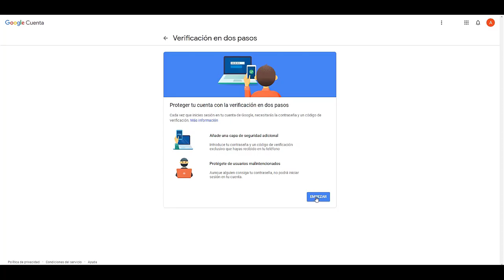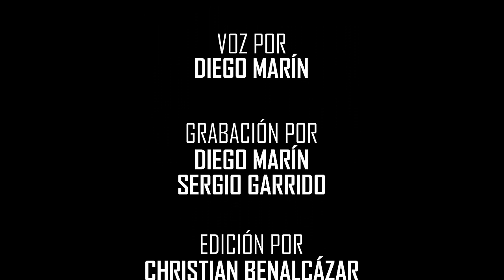Configuración de la Cuenta de Google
Vídeo sobre la configuración de seguridad de la cuenta de Google
Autores del vídeo original: